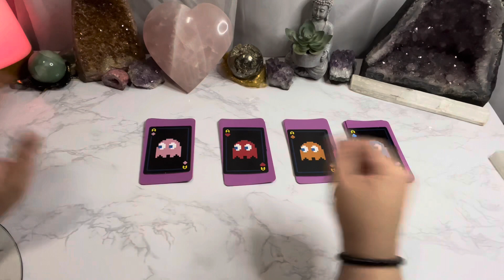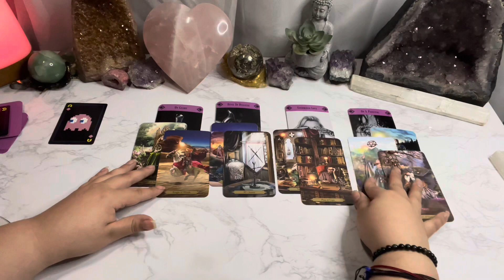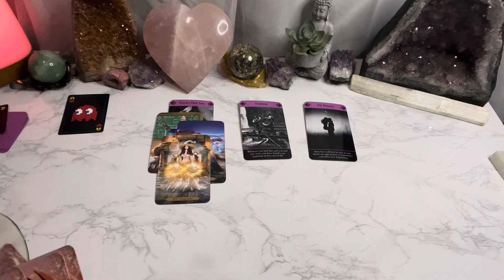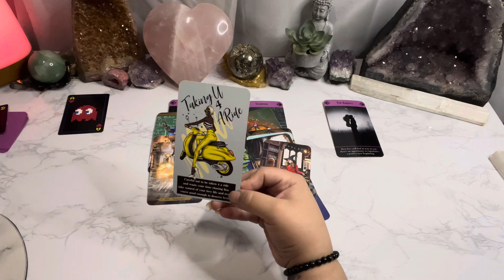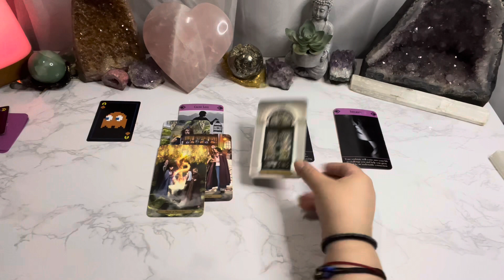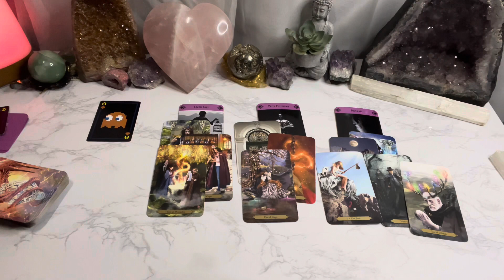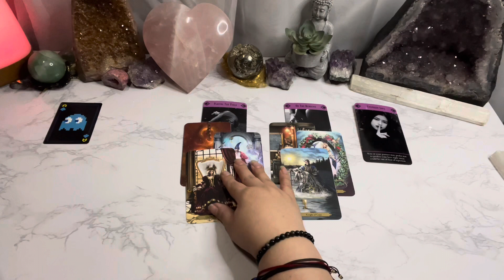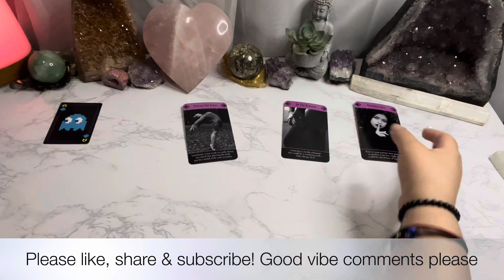Pick a card - What’s the tea in my love life? What’s next?? OR who’s next?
Pink - 1:08
Red - 9:30
Orange - 20:18
Blue - 34:00

AlwaysEvolving☘️💗🌖
iBelieveInAngels
OracleAddict ☘️💗🌔